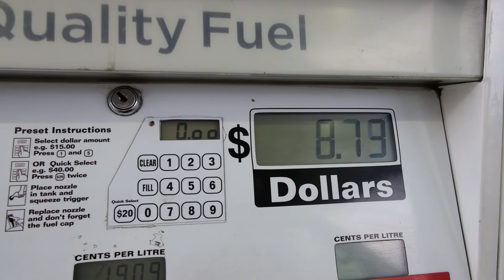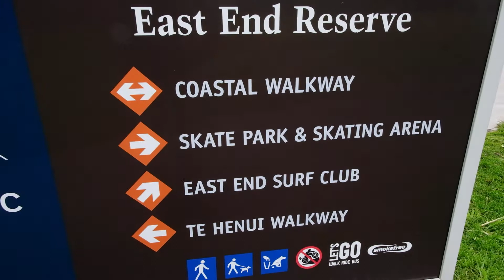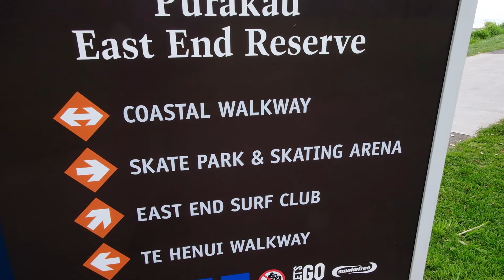Vlog第一次新西兰房车旅行，醒来就能听到大海的声音